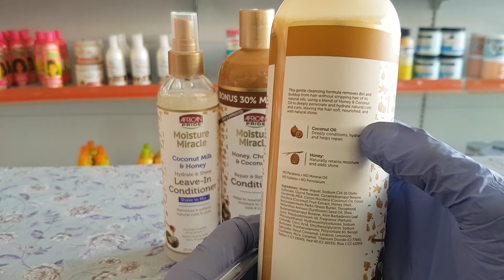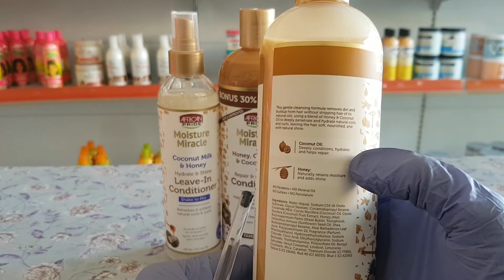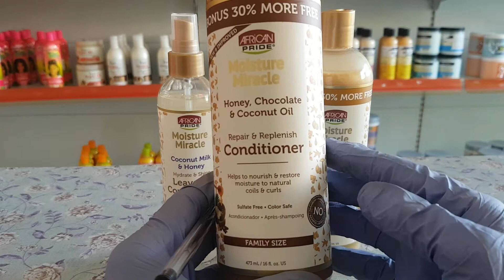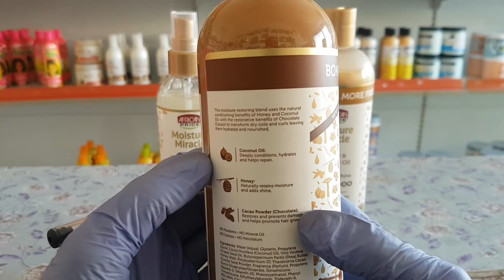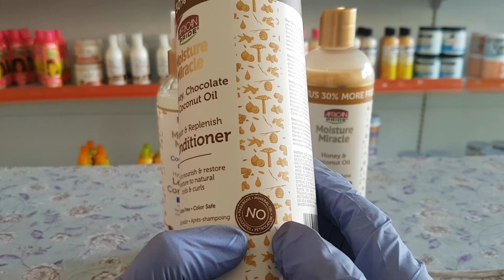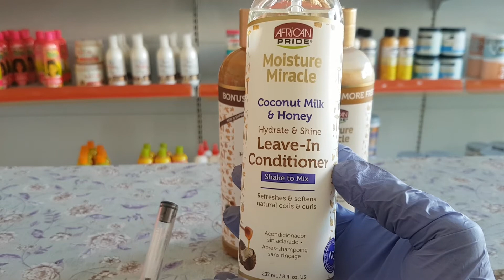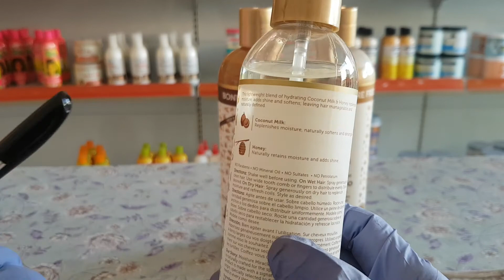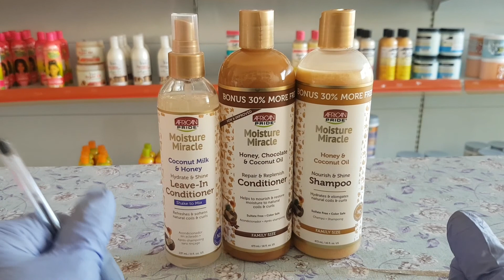مجموعة العسل والكاكاو من African pride